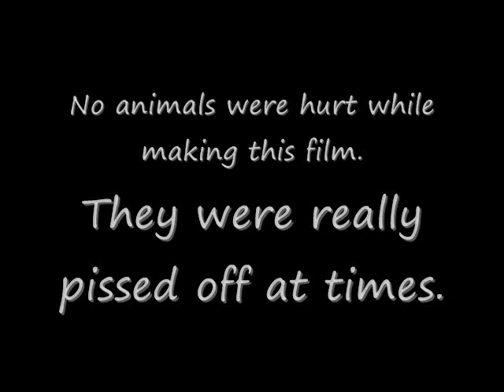Sandbox Cat!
Happy 5th Birthday SaNdBoX!